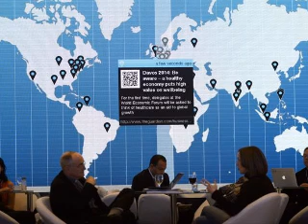Turkey second worst performer of Europe, Central Asia in human capital index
Turkey has regressed eight places in the latest Human Capital Index of the World Economic Forum (WEF). It now ranks 68 out of 124 countries and is the second worst in Europe, after Moldova, and Central Asia.

Among countries in Europe and Central Asia, Turkey and Moldova, 71, hold the last spots in the region, according to the WEF’s 2015 Human Capital Report.

“The bottom-ranked countries in the region are Moldova and Turkey, which exhibits a low labor force participation rate for its 25–54 prime working age group, despite strong tertiary and vocational enrolment rate among its 15–24 age group,” said the report.

Finland, Norway and Switzerland are the best performing countries of the region and overall, while Canada, Japan and Sweden rank next best on the index.

“Finland benefits from a well-educated young population with the second best basic education survival rate and the highest score for the quality of primary schools. Its 25–54 age group core working population shows the highest tertiary educational attainment rate in the Europe and Central Asia region but also second best overall in the world,” said the report.

Turkey ranked 61 in terms of human capital development below the age of 15, while it ranked 50 for 15-24 age group, and 77 for its 25-54 age group. Turkey also ranked 78 for its 55-64 age group and 70 in the category of those over 65.

With its per capita income at around $10,000 a year, Turkey is among the upper-middle income group on the index, which comprises countries with a gross domestic product per capita between $4,126 and $12,745.

Talent, not capital, will be the key factor linking innovation, competitiveness and growth in the 21st century, the Human Capital Report said.

The Human Capital Index ranks 124 countries on how well they are developing and deploying their human capital, focusing on education, skills and employment, while aiming to understand whether countries are wasting or leveraging their human potential.

According to the report, fulfilling peoples’ potential could boost global GDP by 20 percent.